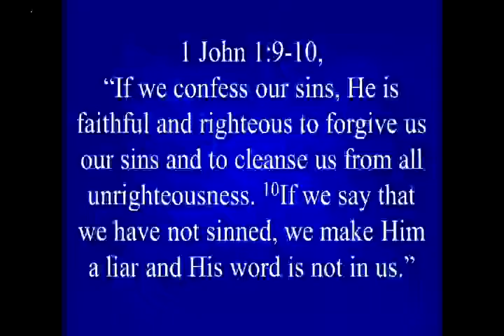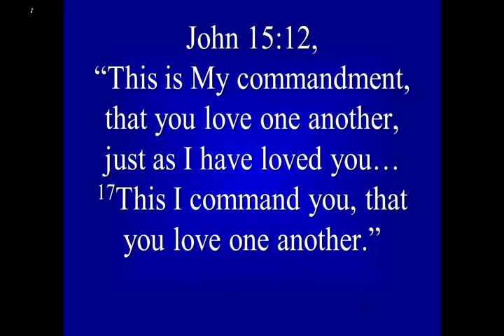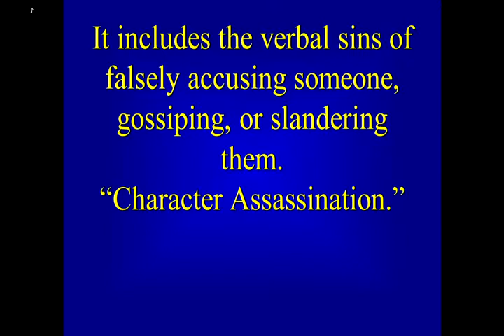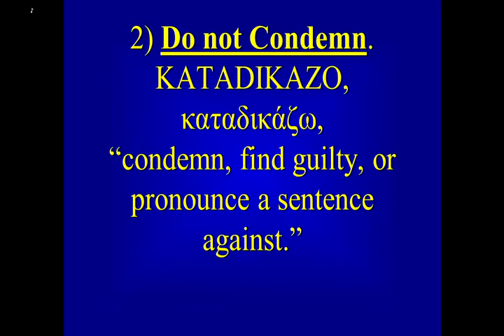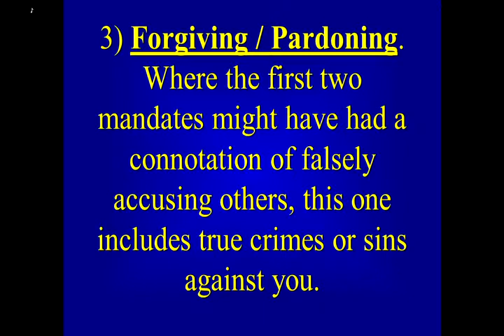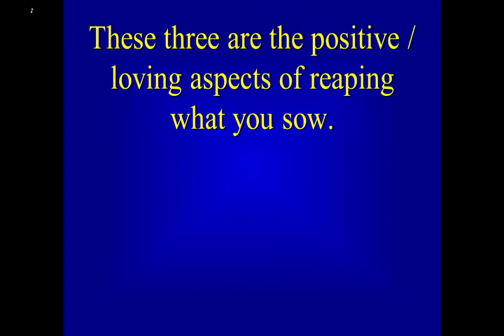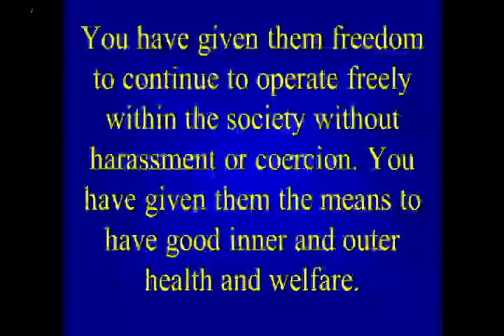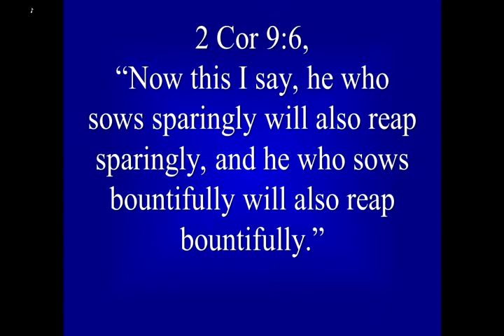9/17/19 - The Great Sermon on the Plain; Principles of Forgiving, vs. 37-45, Pt 1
9/17/19 - The Great Sermon on the Plain; Principles of Forgiving, vs. 37-45, Pt 1. Luke 6:17-49,